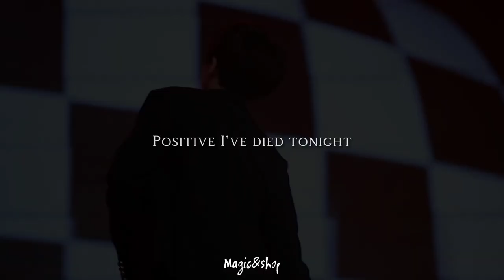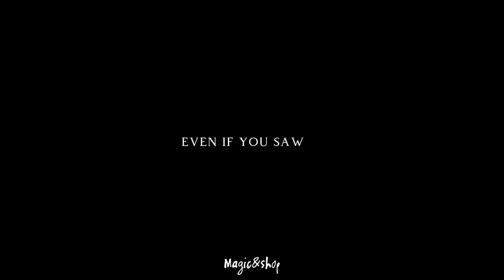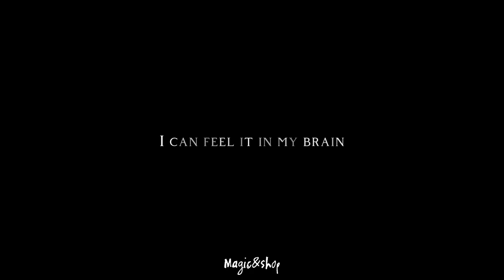[FMV] Jeon Jungkook //OKAY// Chase Atlantic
Idol - Jeon Jungkook
Band - BTS
Song - Okay by Chase Atlantic
Video editor - Magic&shop

Also for support @An_Sw_Er